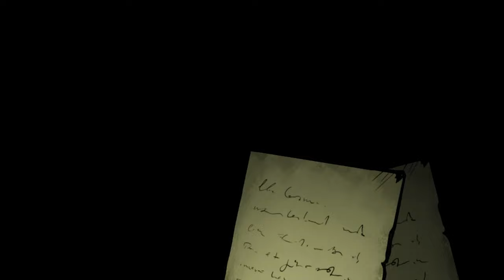Let's Play Forgive Me Father Part 1 - Retro gaming goodness